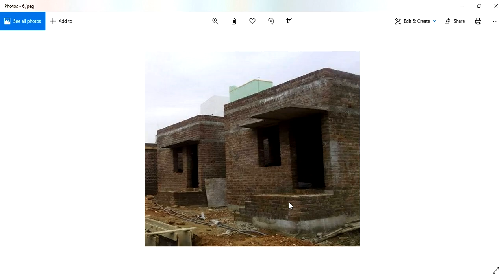Guruvastu || రోడ్డు నుండి ఇల్లు ఎంత ఎత్తులో ఉండాలి - వాస్తు నియమం ఏమైనా ఉందా ?